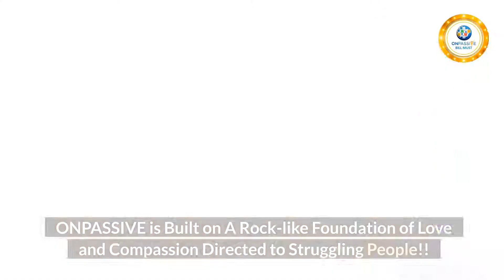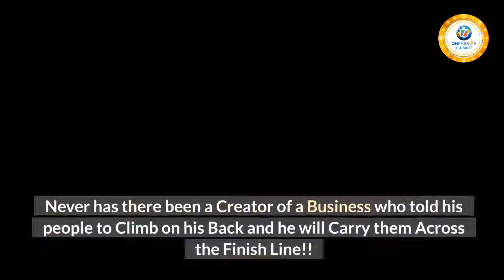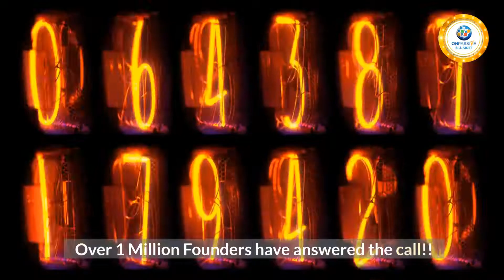ONPASSIVE is as SOLID as a ROCK by Timm Johnson, John White & Bill Must